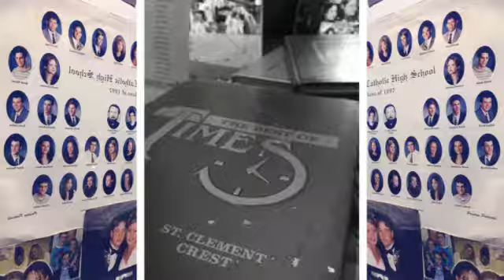SCclass97 20years Reunion